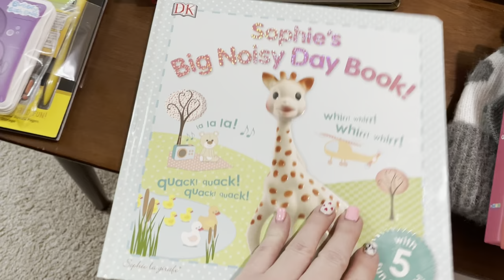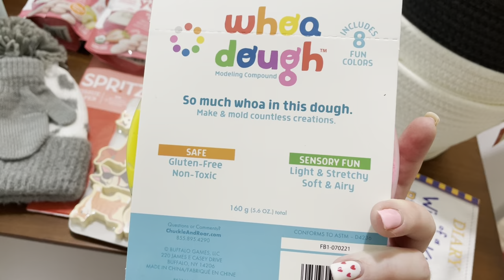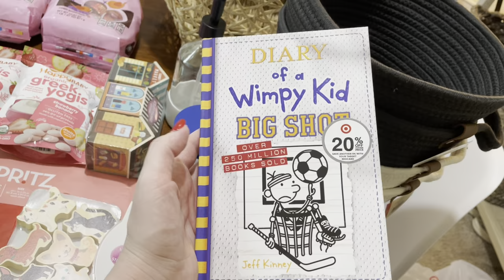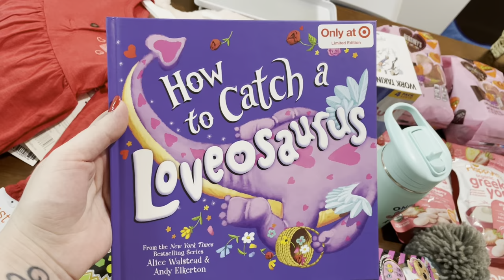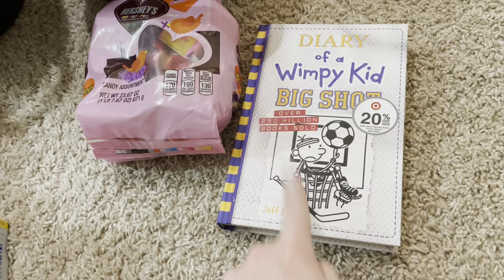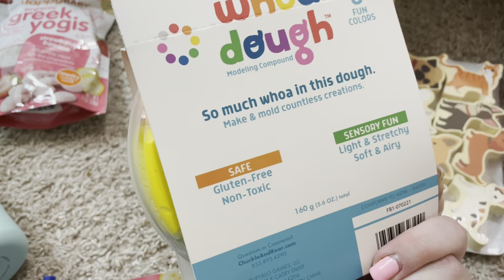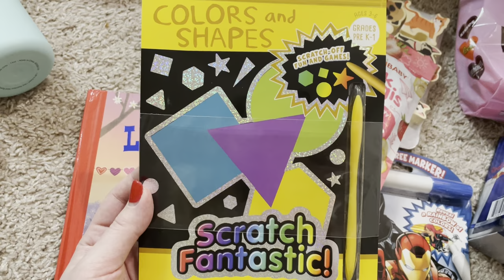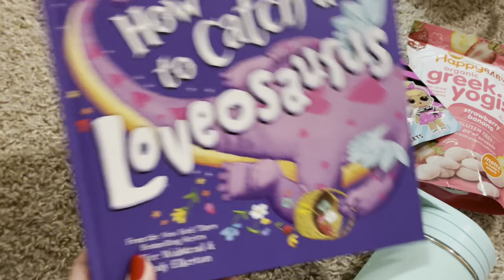VALENTINES DAY BASKET IDEAS and TARGET HAUL!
TODAY WE ARE GOING TO TARGET TOGETHER AND SHOPPING FOR VALENTINES DAY! ALSO SHOPPING FOR THINGS IVE BEEN NEEDING! I WILL BE CREATING VALENTINES DAY BASKETS FOR MY KIDS AND FIANCÉ AS WELL AS SHOWING YOU WHAT I GOT FROM TARGET!

 * CAMERA EQUIPMENT *

Phone Tripod
Portable phone tripod